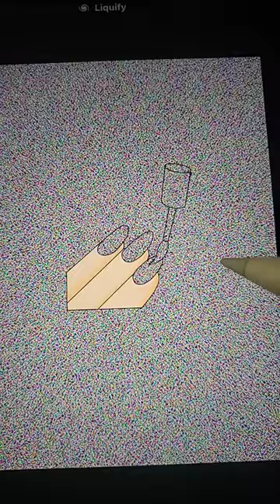Nail polish guess the color